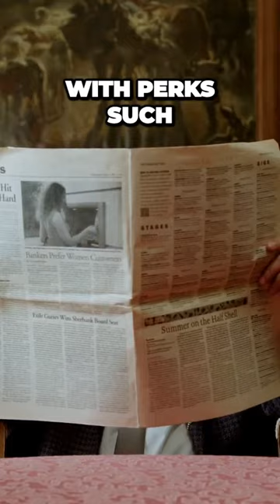Behind the Scenes: The Jaw-Dropping Life of a Billionaire's Butler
Have you ever wondered what it takes to become a butler for a billionaire? In this video, we delve into the fascinating world of butlers, from the perks and salaries to the codes of conduct and schools that train them. Learn about the rigorous training and skills required to serve the super-rich with professionalism and discretion. Discover the exclusive perks and benefits that come with being a butler, from luxury accommodations to world travel. And explore the codes of conduct that govern butlers, from maintaining confidentiality to perfecting the art of service. Whether you're considering a career in hospitality or simply curious about the lifestyle of billionaires, this video has something for you. Watch now and gain insights into the world of butlers and the unique role they play in high society!